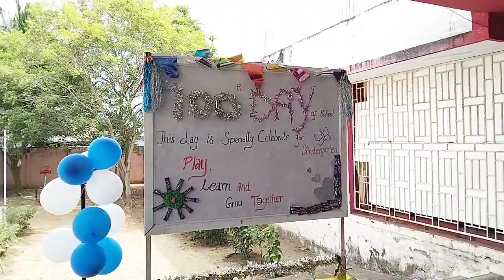Hira 2022-23 Kindergarten 100th Day celebration. Amazing Performance.